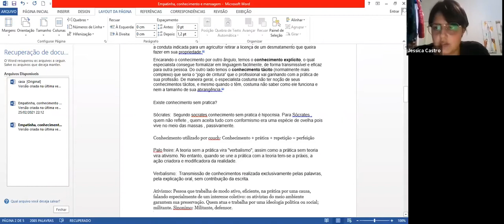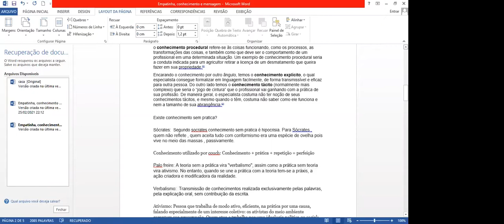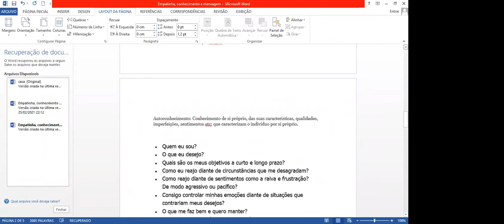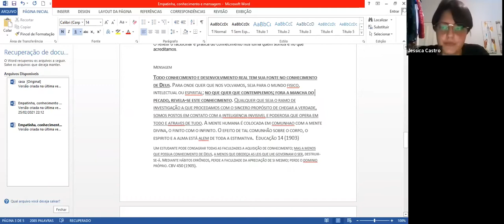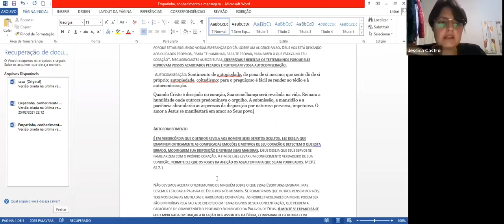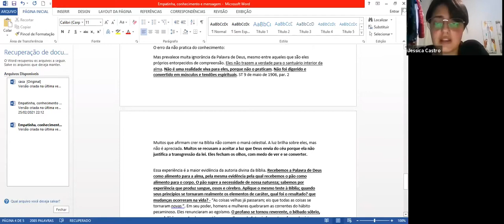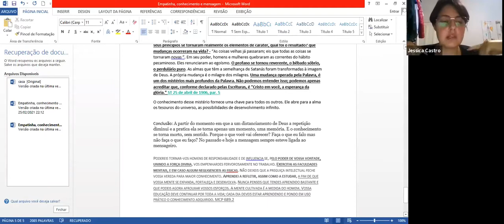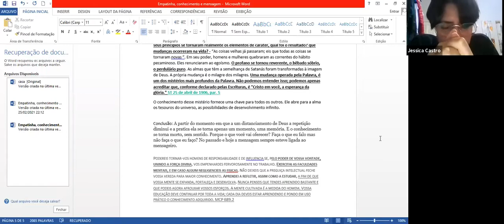O Conhecimento e o Autoconhecimento - Jéssica Castro | Estudos Locais (26/02/2021)